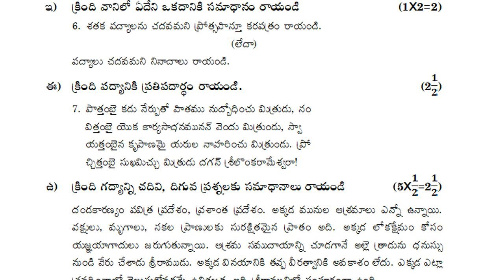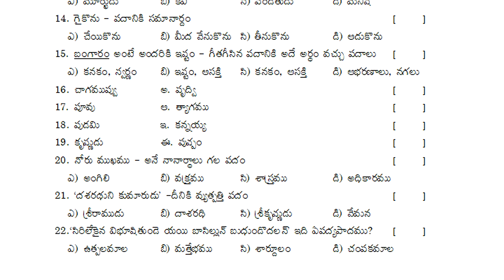formative telugu exam question paper10th | telugu fa previous paper | fa telugu sample test paper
ssc telugu fa1 paper 2021 top questions,
10th class fa1 telugu best scoring model papers,
10th class telugu model test paper bit questions 2021,

and more.

10th class fa questions papers 2021 | fa1 telugu model paper class 10 | 10th class questions papers

9th class fa-1 telugu sample papers 2021| ts fa-1 telugu model paper class 9 | fa1 papers 2021

8th class sa1 telugu model test paper | 8th class questions paper | sa1 telugu sample papers class 8

7th class fa1 question papers 2021 | fa-1 model papers 7th class 2021 | fa1 sample paper 2021

6th class fa-2 exam papers 2021 | fa2 class 6 telugu paper | 6th class fa2 question papers | 2021